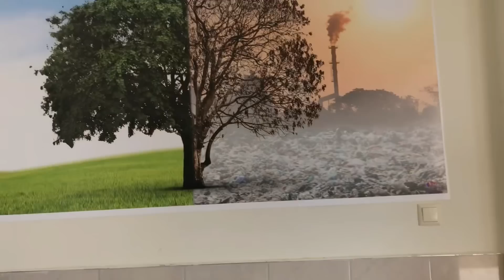OĞLUM OKULA BAŞLIYOR🥳HEYCANLIYIZ🥰